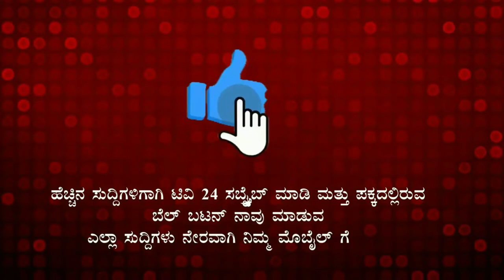ಬ್ಲಾಕ್ ಮೇಲ್ ಕೇಸಿಗೆ ಬಿಗ್ ಟ್ವಿಸ್ಟ್, ನಾನು ಮದುವೆನೇ ಆಗಿಲ್ಲ ರಾಜಕುಮಾರ್ ಟಾಕಳೆ ತಿರುಗೆಟು.!|belagavi|tv24pro